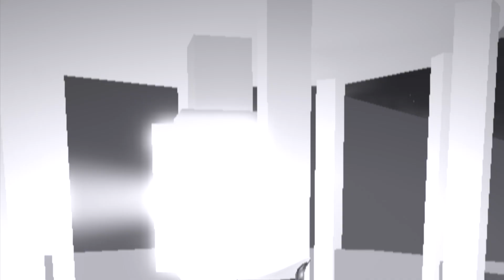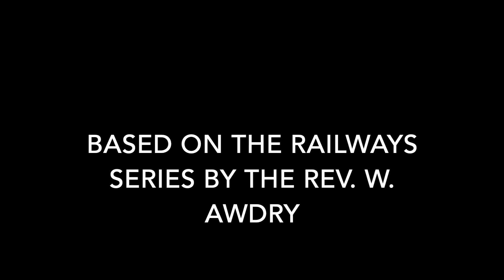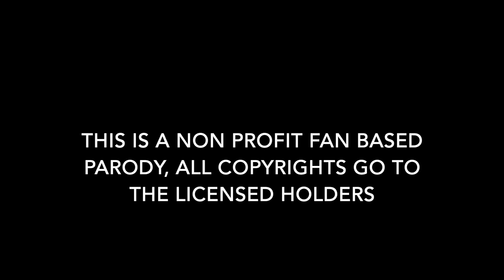Stories from the Smelting Sheds: Keeper of the Light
Salty tells Bill and Ben a story about a Lighthouse Keeper who, struggling with the loss of his daughter, takes his life inside the old Brendham Lighthouse. Bill and Ben believe it to be just a story, until they hear a gunshot from the lighthouse...